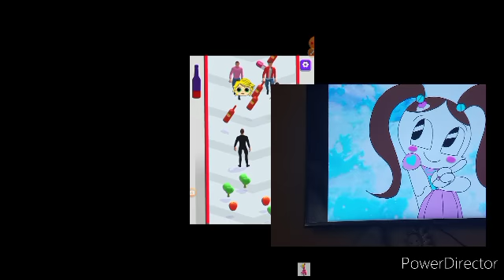madison miraculous ladybug queen bee